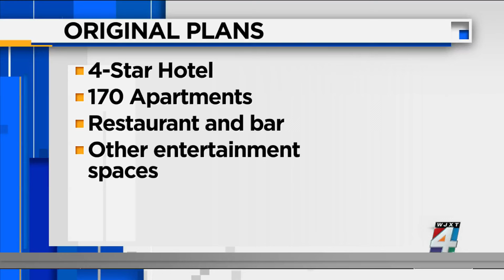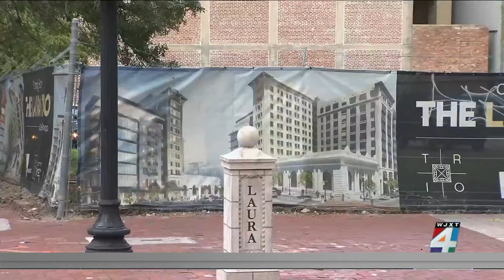City of Jacksonville ending negotiations for Laura Street Trio project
The city of Jacksonville says it is ending negotiations with the developer of the Laura Street Trio, which means redeveloping that area does not have a path forward for the time being.